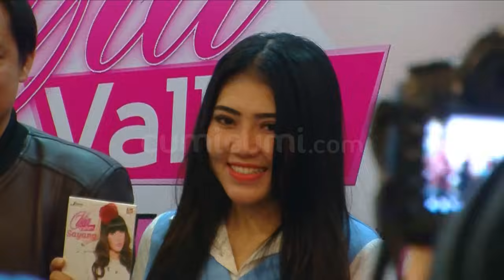Imbas Sang Adik Yang Diduga Gelapkan Motor, Rumah Via Vallen Digeruduk Warga | CUMISTORY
Kasus pegadaian motor yang diduga dilakukan adik via vallen bernisial RF kini berangsur memanjang. Ya, atas ulahnya itu belasan orang yang mengatas namakan aliansi arek sidoarjo beramai ramai menggeruduk kediaman via vallen di desa kalitengah tanggulangin jawa timur pada hari senin kemarin. Adapun maksud dan tujuan massa mendatangi rumah via vallen ialah bentuk solidaritas para driver ojek online terhadap salah satu anggotanya bernama adit yang menjadi korban dari adik pelantun selow itu. Atas kejadian ini kuasa hukum korban adit brahmada pratama  putra menyebut jika pihaknya telah melayangkan somasi pertama kepada adik kandung dari via vallen yang tak juga muncul untuk mempertanggung jawabkan perbuatannya.